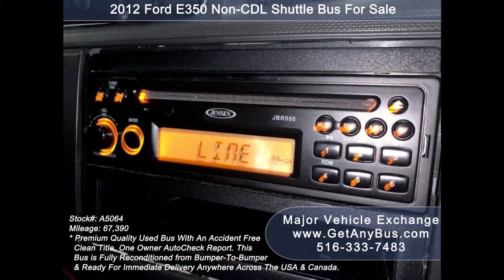Buy Used Bus | How to determine if you need a new bus or a used bus?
Buy a used bus when you have to transport several people to a common destination. One might think that buses are expensive but first of all, is there a better solution? Secondly, think about the hassle of transporting several people into several cars or hiring a bus every now and then. Yes, buses are expensive but there are cheaper and affordable options too that fit every small business and organization's budget. Imagine a hypothetical situation where you have to transport 12 people. A car may do the job but they can seat only 4 passengers and 3 cars would have to be arranged. Each car would reach the destination at different times thus delaying the event until the last car pull in. On average, a car can ride up to 24 miles per gallon. So if the destination was at a distance of 3 miles then the 4 cars would have to travel 12 miles in total. Whereas if you would buy used bus, the total distance would be merely 3 miles because even the smallest bus can easily seat up to 15 passengers. This saves time as well as fuel. All the passengers reach their destination on time and the event can start right away the moment the bus pulls in. Passengers also get to know each other well and enjoy their ride while on the road. A bus seams ideal to transport 12 people at once. But what if one had to do this every day, twice a week or every week. For example, a church will have to transport its congregation every Sunday. Hiring several cars will be the worst idea one can think of, that too every Sunday. Hiring a bus is more suitable but think about it in the long run. A year has roughly 53 weeks. So would a Church be hiring a bus 53 times in a year??? That would increase the cost exponentially. The best solution is to buy used bus.

As discussed buses are expensive but how about buying small buses that to those who have already been used for quite some time? Since they have been used previously and are small in size they become extremely affordable. Of course, they would still be expensive than a car but they fall in the affordable range of less than $30,000. Many businesses and organizations can cough up that amount to travel effectively and conveniently throughout the year. Moreover, there are several financial institutions that are ready to finance the purchase of used buses for sale at attractive interest rates making bus ownership further easier and a reality.

Small buses can last up to 12 years and up to 300,000 miles. Many owners sell them when no longer needed and by the time they are back in the market for selling they have already been used for up to 100,000 miles and maybe up to 5 or 7 years. That's when their prices fall to an extremely affordable level. These used buses for sale can still be used for another 5 years and for another 200,000 miles.

Now whether you buy a new bus or buy used bus it depends on how long you want to use them? For example if your total requirement is less than 20,000 miles annually, then you need to opt for a used bus but if the requirement is more than that then a new bus is the best answer. Many churches rarely use their buses for more than 5,000 miles. So why should they spend $50,000 and upwards in buying a new bus? When the same requirement can be fulfilled by a used bus that costs less than $30,000.

For more information about when to buy used bus and how they can assist businesses and organizations visit Major Vehicle Exchange and call Charlie at today!